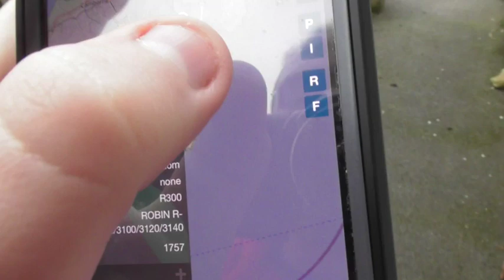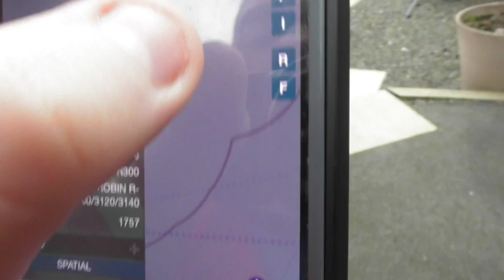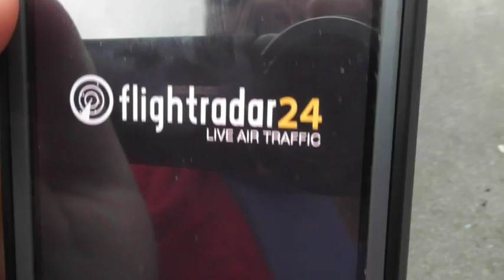Pierre Robin R.3000-140 1 Piston Engine G-BZOL Private Aeroplane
Throwback Video Saturday the 3rd of December 2022